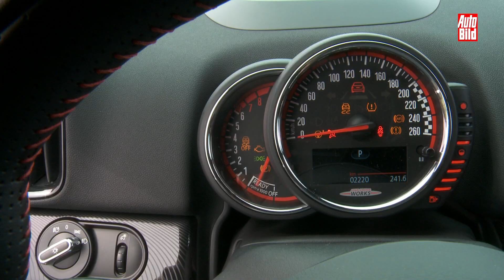Mini Countryman JCW Sound (2017) - Klang des neuen Countryman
Mit dem neuen Countryman als John Cooper Works bringt Mini sein bisher schnellstes und größtes Kompakt-SUV. Wie die 231 PS klingen, hier!